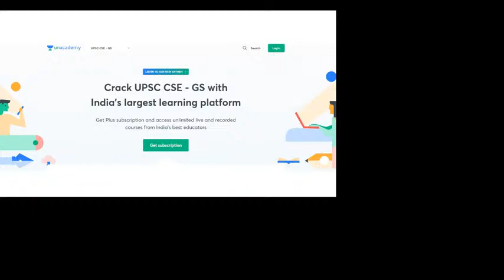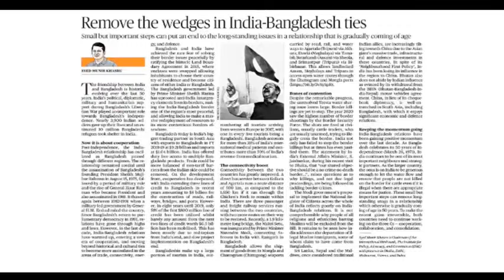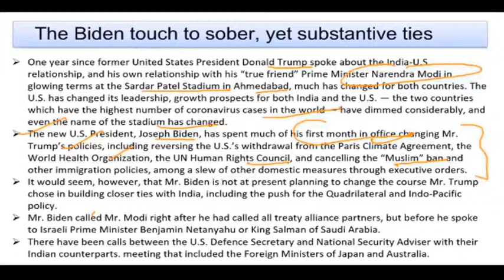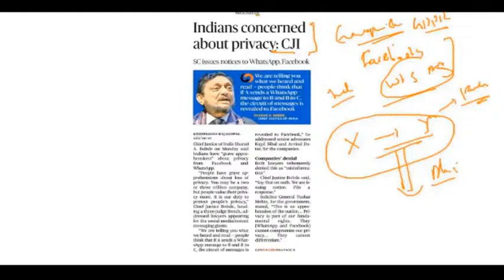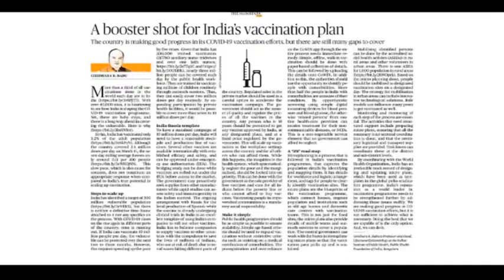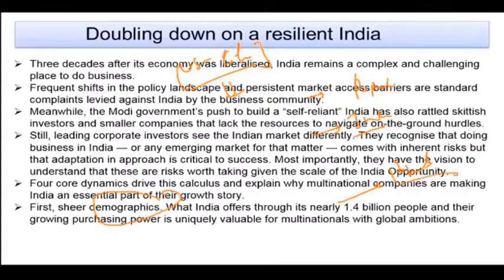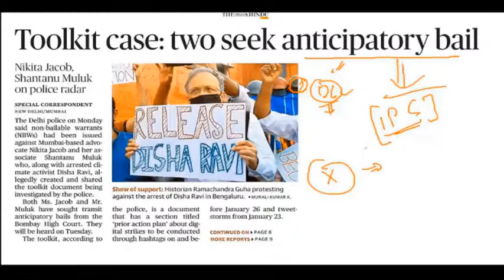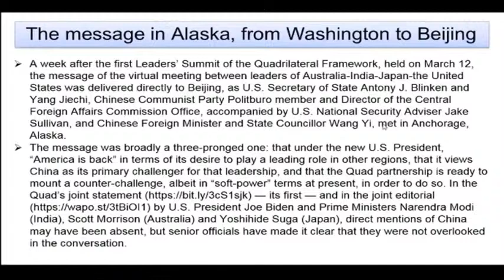Daily Current Affairs | 23 June 2021 | Crack UPSC CSE/IAS | Manvendra Pratap Singh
In this video lecture, Manvendra Pratap Singh brings you Current Affairs for UPSC CSE/IAS 2021. The aspirants are advised to watch the entire video lecture for a better understanding to crack IAS Prelims 2021.

Welcome to Beginner to Master UPSC CSE Channel, your one-stop solution for all UPSC Exams. India’s Top Educators will be teaching you daily on this channel. We will cover the entire syllabus, strategy, updates, and notifications which will help you to crack the UPSC CSE exams.

Unacademy Subscription Benefits:
1. Learn from your favorite Educator
2. Dedicated DOUBT sessions
3. One Subscription, Unlimited Access
4. Real-time interaction with Educators
5. You can ask doubts in live class
6. Limited students
7. Download the videos & watch offline

Get the UPSC-CSE GS Iconic Advantage:
1. Personal Coach
2. Study Planner & Bi-weekly Reviews
3. Dedicated Doubt Clearing Space
4. Personalized Test Analysis
5. Study Booster Sessions
6. Preparatory Study Material
7. All the Unacademy Subscription Benefits